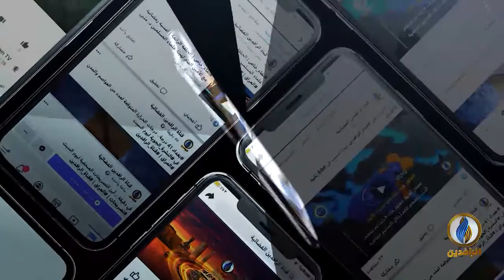طاولة_حوار | التهجير القسري في حزام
ضيوف الحلقة:
إياد الدليمي - كاتب وصحفي

تقديم:
ماجد الجميلي